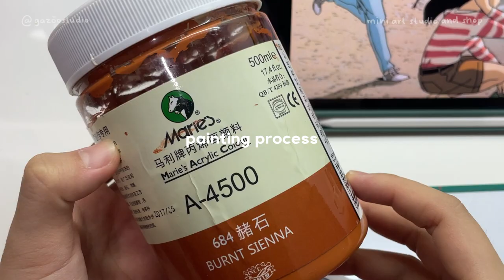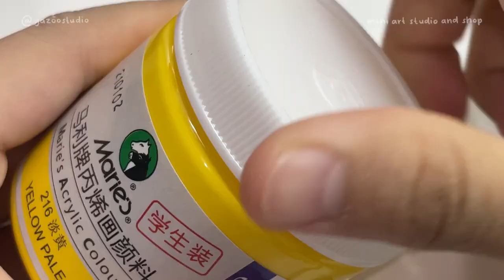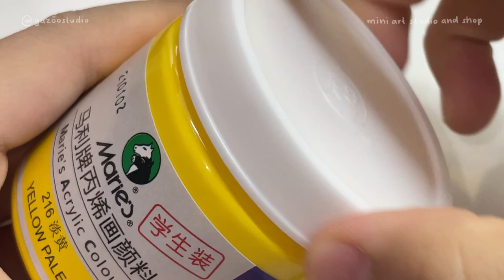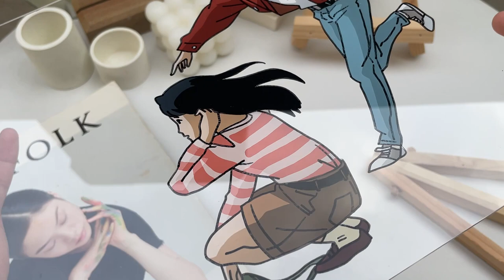paint with me, acrylic glass painting | painting taku and rikako from ocean waves by studio ghibli 🌊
time stamps :
preview 0:00
preparation 0:15
painting process 0:42
finishing and final result 7:41

materials that i used on this video :
v-tec cutting mat size A4 22x30cm
faber-castell econ 0.5 mechanic pencil
joyko, weizhuang and lyra giotto paint brushes
acrylic sheet size A5 15x21 cm
toothpick
identi pen from sakura
liquid varnish
maries, tesla and reeves acrylic paints
hairdryer (optional)